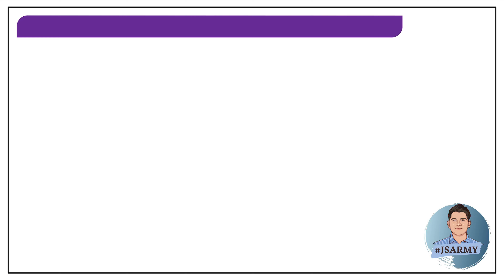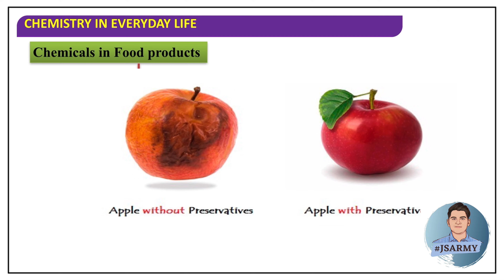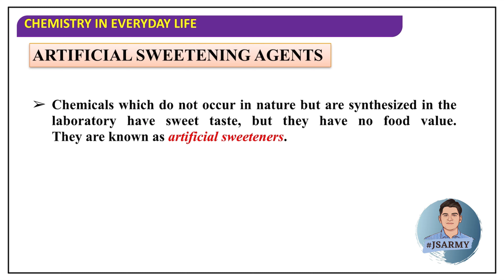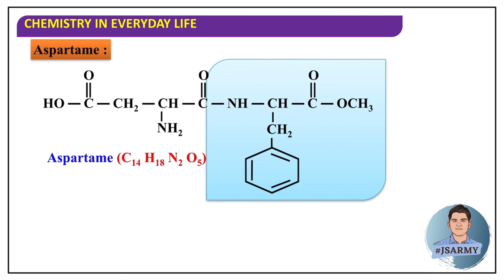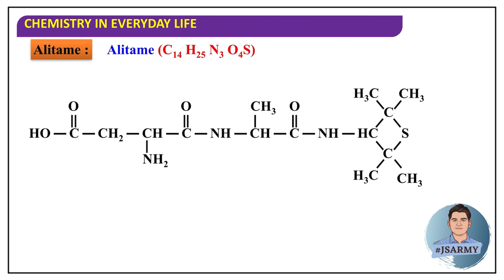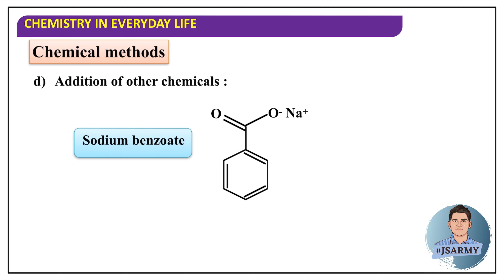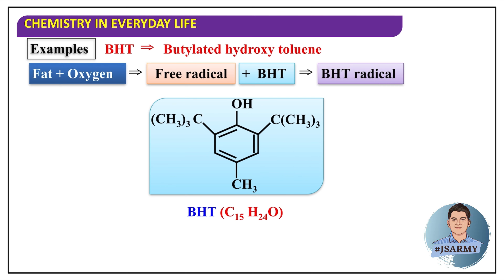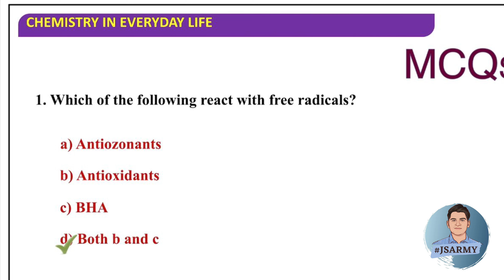Chemicals in food | Chemistry in every day life || NCERT/ NEET/ JEE